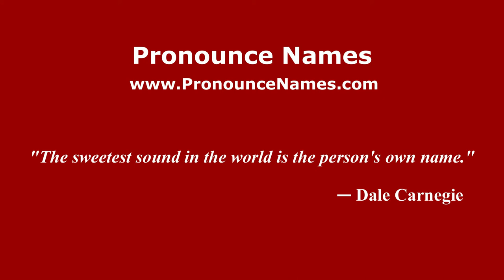How to pronounce Melinda McGraw (American English/US) - PronounceNames.com